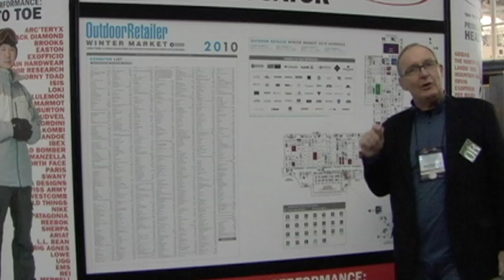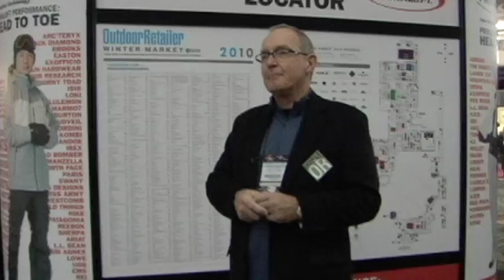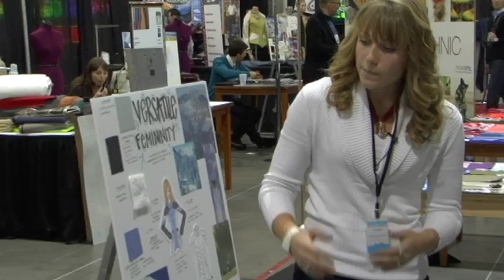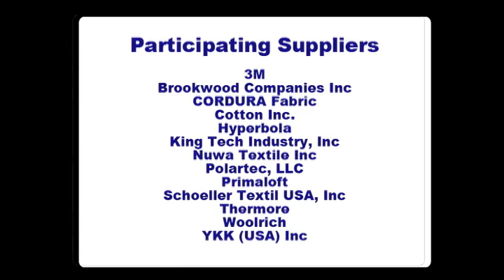Project OR Season 4 - Episode 2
Project OR is a 72-hour design contest held during the Outdoor Retailer Trade Show in Salt Lake City. Project OR Cycle 4 was filmed during the 2010 Outdoor Retailer Winter Market.